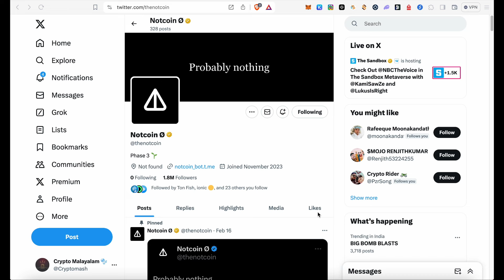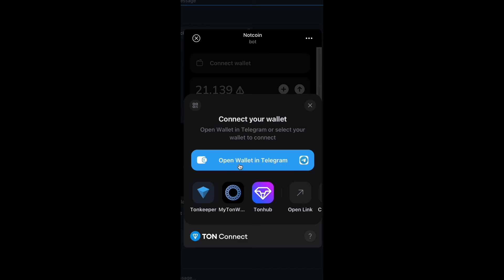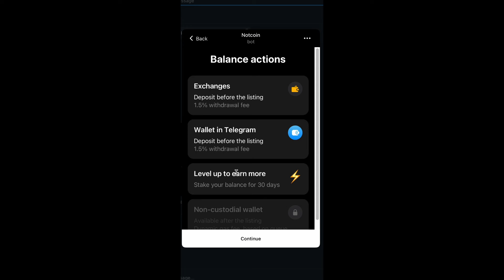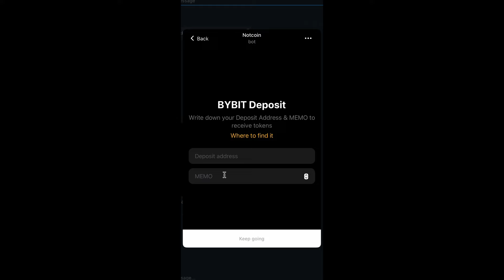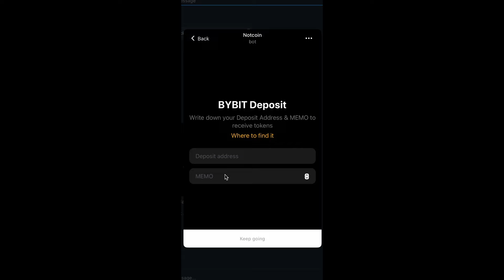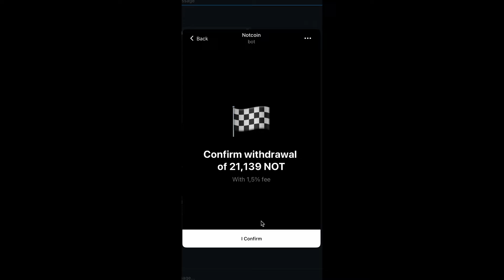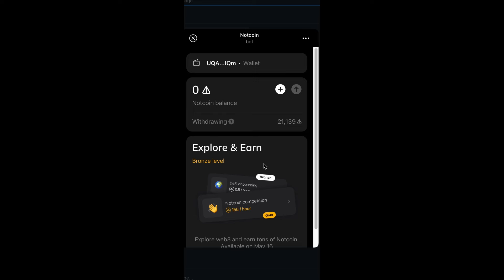NOTCOIN CLAIM STARTED🔥എങ്ങനെ എക്സ്ചേഞ്ച് ലേക്ക് SEND ചെയ്യാം🔥HOW TO CLAIM NOTCOIN🔥CRYPTO MALAYALAM🔥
NOTCOIN CLAIM STARTED🔥എങ്ങനെ എക്സ്ചേഞ്ച് ലേക്ക് SEND ചെയ്യാം🔥HOW TO CLAIM NOTCOIN🔥CRYPTO MALAYALAM🔥cryptomalayalam

🧧 WeTrade Premium Crypto Signals🧧

Bitcoin
Crypto
Crypto News
Crypto Malayalam
Cryptocurrency
Cryptocurrency News
Cryptocurrency News Today
Cryptocurrency News Today Malayalam
shiba inu malayalam
cryptocurrency Malayalam
Gee
Gee earning app
crypto ban india
bitcoin ban
crypto india
bitcoin crash
binance vs ftx
crypto india ban
crypto india update
crypto ban in india update
crypto news
Lovely Inu Malayalam
LovelyInu Price Prediction Malayalam
Lovelyinu Project
Lovelyinu Coinmarketcap
Shibainu Coin News Today Malayalam
HOW TO BUY A COIN FROM LOVELYINU LAUNCHPAD
LOVELUINU COIN MALAYALAM
LOVELYINU COIN NEWS TODAY MALAYALAM
LOVELYINU MALAYALAM
LIQUIDITY NOT ADDED WHY
LOVELY INU MALAYALAM
cryptocurrency news india
bitcoin news
SHIBA INU MALAYALAM
cryptocurrency news
cryptocurrency
crypto
bitcoin
crypto alt season 2021
bitcoin
why is bitcoin crashing
why bitcoin is crashing
why bitcoin is falling
why bitcoin is going down
market crash
crypto market crash
cryptocurrency
reasons of cryptocurrency falling
bitcoin news
china bans cryptocurrency
china ban bitcoin
dogecoin
elon musk
elon musk doge coin
elon musk bitcoin
bitcoin crash
cryptocurrency crash
how to invest in cryptocurrency
invest
money
rich
trading
BITCOIN DUMP
RISK WARNING
Cryptocurrency trading is subject to high market risk. Please make your trades cautiously. Cryptomalayalam will not be responsible for your trading losses.